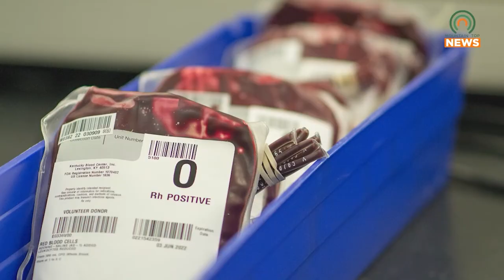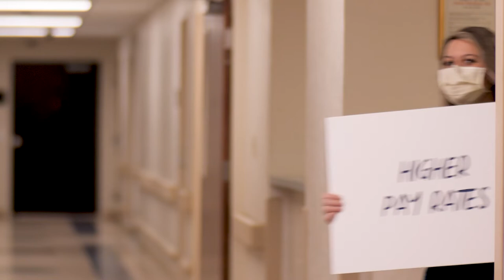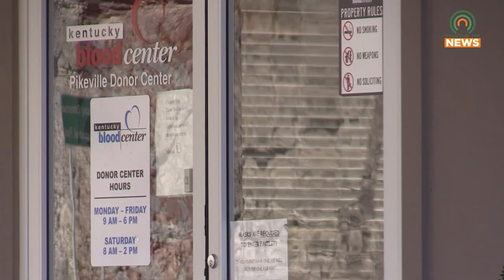Kentucky Blood Center Holding Mother's Day Event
The Kentucky Blood Center is holding an event for Mother's Day to help encourage blood donations.